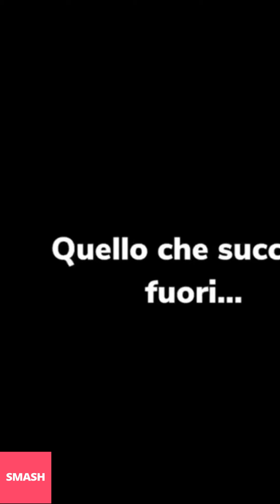ELISABETTA FRANCHI NUOVE INSTAGRAM STORIES!